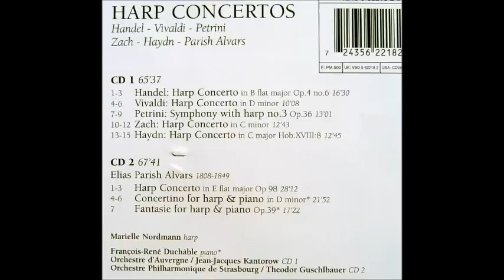Jan Zach (1699-1773) Harp Concerto in C minor, Mariella Nordmann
Jan Zach (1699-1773) Harp Concerto in C minor
1. Allegro spirituoso
2. Andante
3. Allegro
Orchestre d'Auvergne
Jean-Jacques Kantorow Conductor